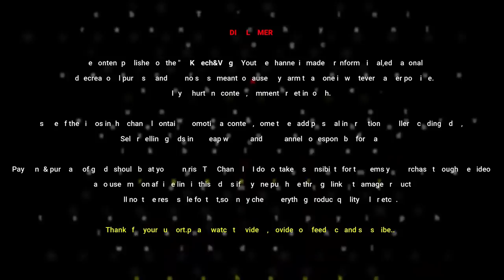10 ചട്ടി 150 രൂപയ്ക്ക് cheap plant pot slow price pots Malappuram